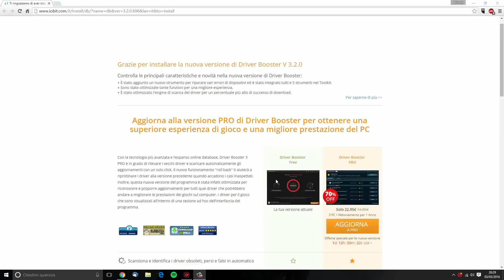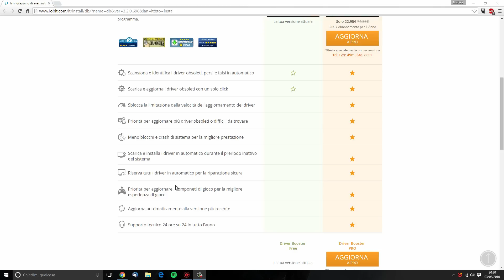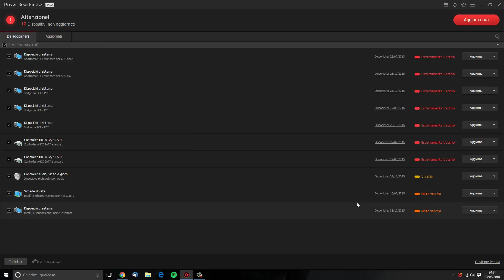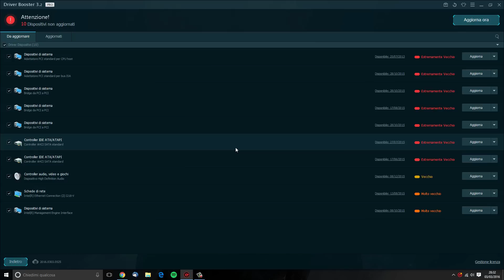IOBit Driver Booster PRO - Download con Licenza Originale - GIVEAWAY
Dopo il convertitore martedì, oggi vediamo come aggiornare i nostri driver in modo facile e veloce. Allo stesso tempo miglioriamo anche la nostra esperienza di gaming grazie all'ottimizzazione automatica.

Novità :
+ Supporto completo per Windows 10 –Database potente fornisce l'aggiornamento dei driver dopo aver aggiornato il sistema Windows.
+ Database più espanso – Supporta più di 200,000 driver.
+ Database dei componenti di gioco è stato espanso – Includono VC Runtime 2008, VC Runtime 2010 e VC Runtime 2012.
+ Download in Automatico è stato aggiunto – Scarica i driver nel periodo inattivo del sistema e risparmia il tempo di aggiornamento al 50% di più.
+ Funzionalità di ricerca è stata aggiunta – Trova le periferiche in modo rapido e preciso.
+ Auto-Backup è stato aggiunto -  Aiuta a ripristinare gli aggiornamenti di driver indesiderati in qualsiasi momento.
+ Riparazione di Periferiche è stata aggiunta – Rileva i driver mancanti e scorretti per riparare i problemi delle periferiche in modo sicuro.
+ Disinstallazione è stata ottimizzata - Pulisce i dispositivi scollegati che  non sono utilizzati mai più.
+ Engine è stato aggiornato – Scansiona e installa i driver obsoleti in modo più preciso e veloce.
+ Nuova UI – Nuova Interfaccia Utente Grafica amichevole e provvede 3 pelle diverse: Nero, Bianco e interstellare.
+ Localizzazione – Supporta 41 lingue.

Descrizione:
Driver Booster 3 è un potente aggiornatore di driver che è molto facile da usare. È in grado di aggiornare i driver obsoleti, persi, e i driver difettosi in modo rapido e sicuro con un solo click. Driver Booster 3 aiuta anche a riparare i blocchi e gli schianti di computer, i errori di connessione con i dispositivi, gli scoppietti di audio distorto, e la lentezza di Internet. Con il database dei driver in costante espansione, Driver Booster assicura che gli utenti ottengono sempre i migliori e giusti driver. È lo strumento giusto per migliorare la compatibilità del sistema e la stabilità, e garantisce le ottime prestazioni del PC durante il gioco.

CODICI LICENZA
9D50E-037CF-82BEC-90EB3
4FB12-020BD-EAE1B-955B3
8A36E-84D64-464F9-12AB3
55B4A-0FC16-517C7-955B3
C00CC-9F551-0D85E-30BB3
DAFDA-D054B-461B6-7FAB3
2E6E4-0F76A-0C48C-EFEB3
A4098-2C98E-62FB4-FB6B3
E4B57-C6C1E-51EDC-DFEB3
6A040-9AA65-AF132-CF7B3
499B3-AF557-5DD5E-F63B3
B4035-B002A-50ABC-6ADB3
7AE83-5F7DE-003BB-A44B3
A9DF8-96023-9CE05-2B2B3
4E564-D832E-53E79-527B3
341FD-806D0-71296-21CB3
67193-B860D-5E394-544B3
613EE-B40DB-EEC89-BB2B3
432B2-AC078-C5EB6-666B3
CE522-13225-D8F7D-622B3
5E45B-0F002-61A8D-024B3
05F13-9C143-D3F08-5C4B3
63280-8B32E-EA36E-F75B3
A0D6B-CD7DE-ABC68-D4EB3
E5E18-DB907-6F988-D01B3
6590A-F1ACD-3D114-984B3
2D0E6-6FC2B-BFC80-727B3
FECE3-47B08-38E7A-A0CB3
44C11-FF5E4-3651D-922B3
222B7-83259-CD14E-6BEB3
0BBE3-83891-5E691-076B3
617BF-4B49C-D0E39-5BCB3
071B9-83F7C-94A3B-AD5B3
14D88-29B78-5E325-BEFB3
8ED90-F9693-F864F-E26B3
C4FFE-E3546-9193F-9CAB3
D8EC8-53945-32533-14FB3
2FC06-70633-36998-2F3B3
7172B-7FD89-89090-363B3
0A08E-C4B28-65FF6-26BB3
02135-03C85-55E18-F9DB3
AC679-77ED2-2D44C-147B3
EB81A-BCA2E-FB0AE-519B3
474CA-BD462-112F4-B9BB3
DB0D0-18A2F-AED2D-851B3
1161B-F329C-51F18-327B3
72AF3-D555D-B37B2-597B3
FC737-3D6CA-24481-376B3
C8058-E8E72-A3E05-B41B3
DB6B6-D13C3-2B05D-2ABB3 ➤ Link Amazon